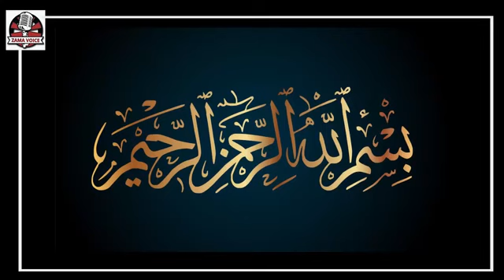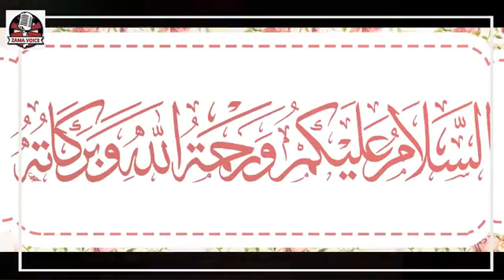Eik Ount - Camel ki Hazoor Pak SAW say iltaja